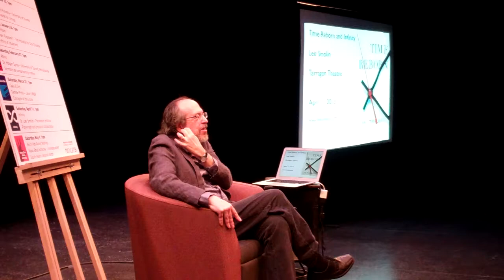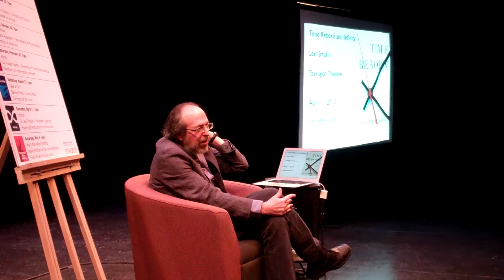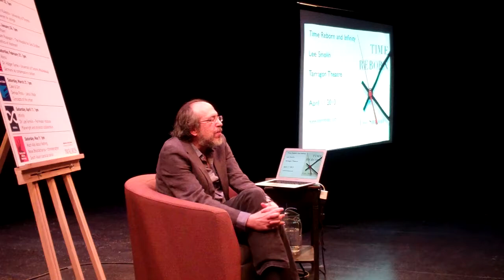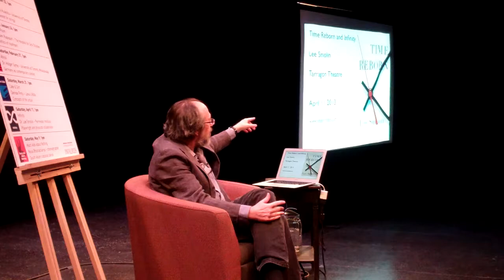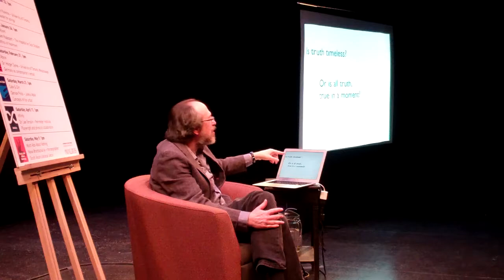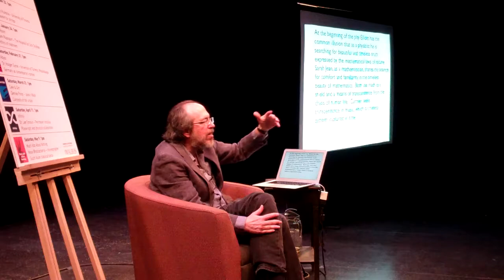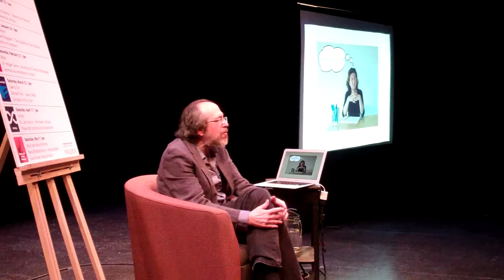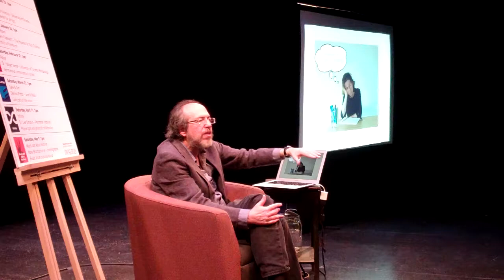Tarragon Lecture April 11, 2015 - Lee Smolin on Infinity